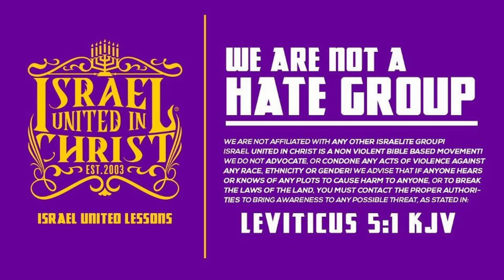You Can't Change What God Created